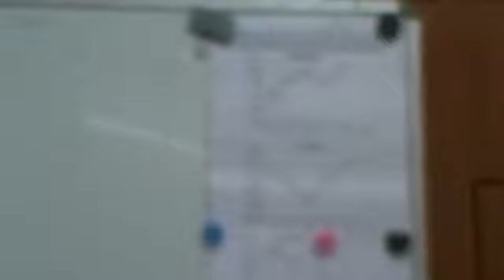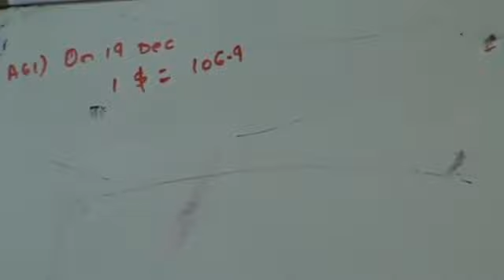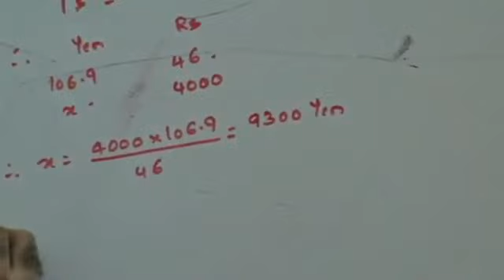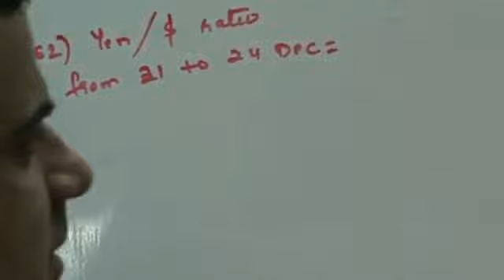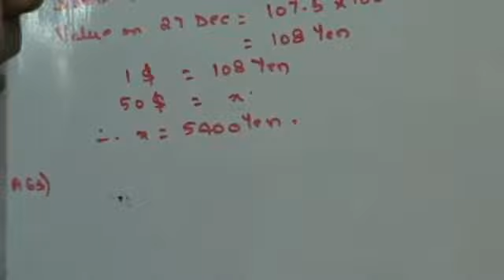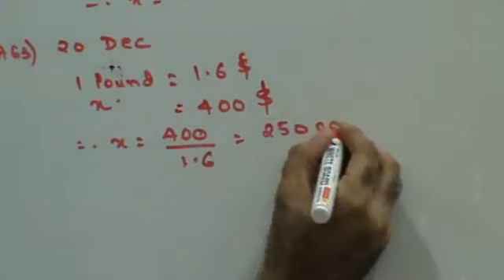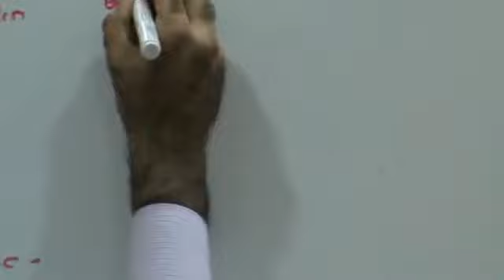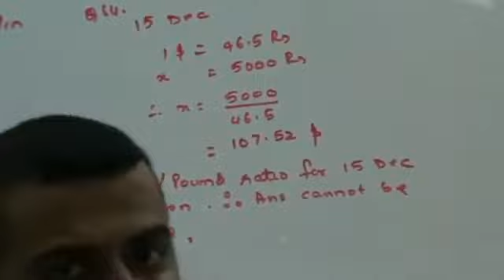cmat logic di 10